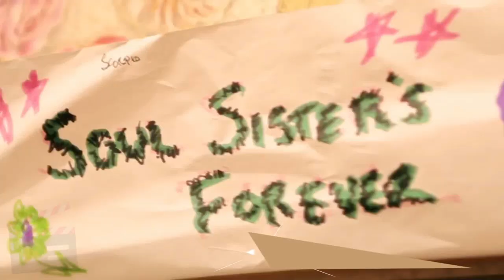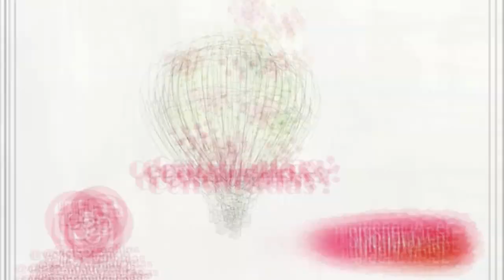Clipes Lésbicos | Tipos de Amor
Me inspirei no dia das namoradas para trazer este vídeo pra vocês. Eu vou falar de tipos de amor e, pra tornar ainda mais interessante,  eu trouxe clipes lésbicos pra vocês assistirem. Espero que gostem! :*

Canal: @canalcensuradas
Vicky: @vickyfechine